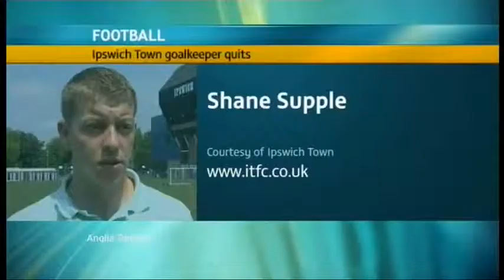Anglia News Man goes on 100 mile bike ride for baby son & Football Shane Supple leves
Colchester Man's body found.

Rackheath Norfolk fire crews called to industrial blaze.

Cambridgeshire Government defends new fire centre costs.

Norfolk Man Robert Tremaine goes on bike ride for baby son who died.

Sports Football News
Ipswich Town Shane Supple leves , Peterborough , MK Dons V Colchester , Norwich , Southend

Bishop's Stortford Alex's Joy A levels show he's more than good enough.